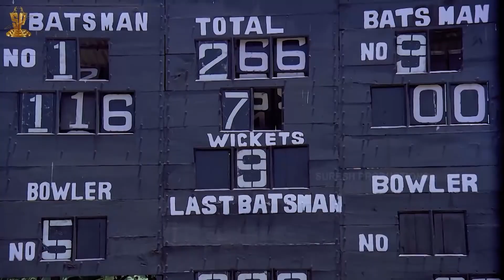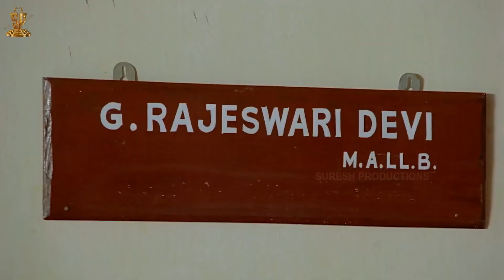Chandra Mohan Best Scenes | RIPChandraMohanGaru | Suresh Productions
Chandra Mohan was an Indian actor known for his works predominantly in Telugu films. He won one Filmfare Award South and two Nandi Awards

Chandra Mohan was born Mallampalli Chandrasekhara Rao on 23 May 1945, in Pamidimukkala village in Krishna district of Andhra Pradesh. He was educated at Y.V.R.M.Z.P. High School at Meduru. He graduated from the agriculture college of Bapatla. He was the cousin of veteran filmmaker K. Viswanath.

Chandra Mohan was introduced to the Telugu film industry through the film Rangula Ratnam in 1966. In 1968, he starred in Sukha Duhkalu, as the caring brother of Vanisri, for which he received awards.

He received critical reception for his performance in box office hits such as Rangula Ratnam (1966) for which he received the state Nandi Award for Best Actor, Padaharella Vayasu (1978) for which he won the Filmfare Best Actor Award (Telugu), and Siri Siri Muvva (1978). His first Tamil film was Naalai Namadhe (1975). Some of the films in which he starred as the lead actor are Seetamalakshmi (1978), Ram Robert Rahim (1980), Radha Kalyanam (1981), Rendu Rellu Aaru (1986), and Chandamama Raave (1987).